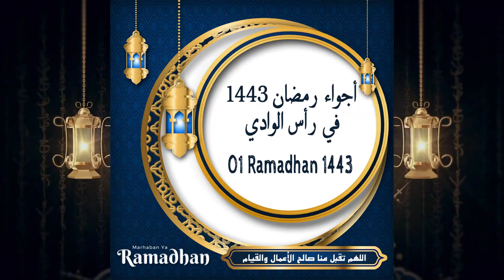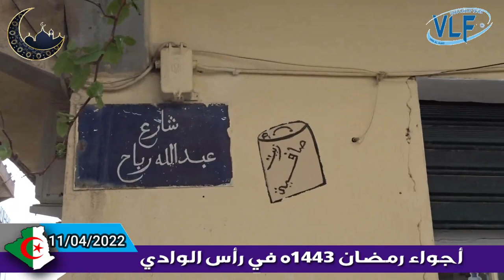10° Partie - أجواء رمضان 1443 ه في رأس الوادي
10° Partie - أجواء رمضان 1443 ه في رأس الوادي